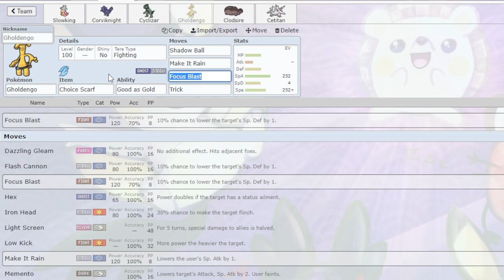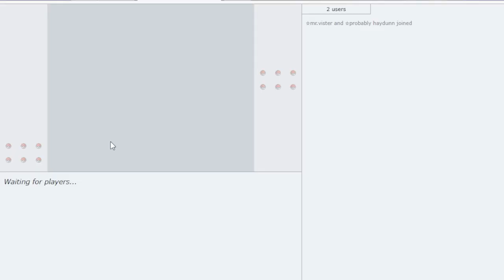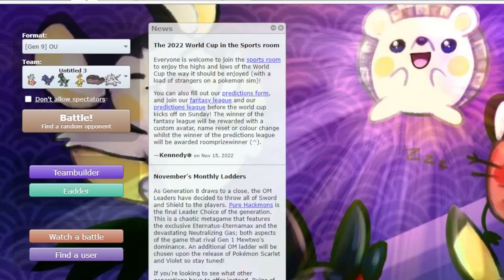Scarlet & Violet Online Battles GO CRAZY | Pokemon Showdown Live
Starting to check out the gen 9 competitive meta for Pokemon Scarlet & Violet! Let me know what you think. Do you prefer showdown battles over wifi battles?